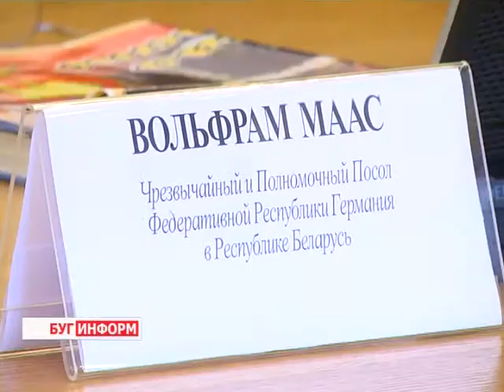2013-09-17 г. Брест Телекомпания "Буг-ТВ". Встреча К. Сумара с послом ФРГ Вольфрамом Маасом.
Встреча главы региона к. Сумара с послом ФРГ Вольфрамом Маасом.
Сегодня в город Брест прибыл чрезвычайный и полномочный посол Федеративнойреспублики Германии в Беларуси Вольфрам Маас. Это первый визит немецкого дипломата на бресткую землю, а потому на встрече с главой региона Константином Сумаром были обсуждены достаточно важные и актуальные вопросы для обеих стран.